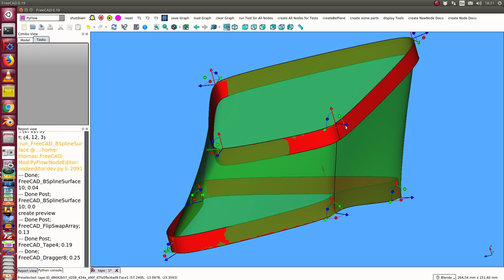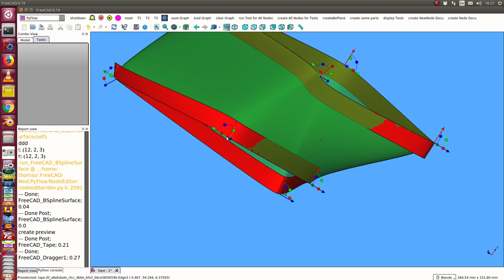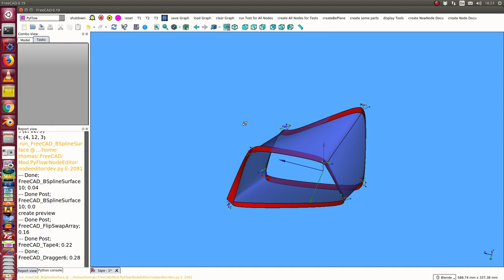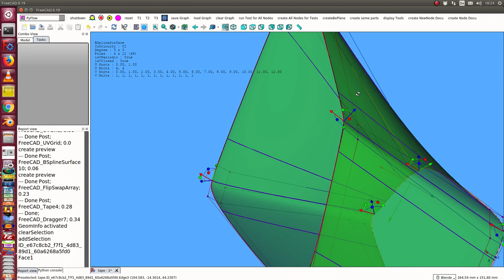bsplinesurface editor version 2: draggers for position and tangent direction